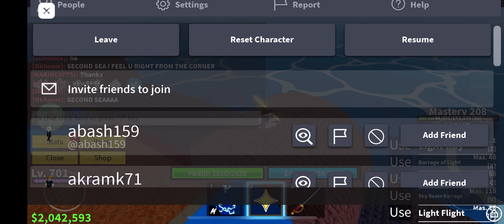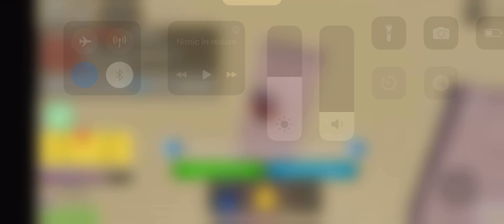Blox fruits - Finally getting second sea